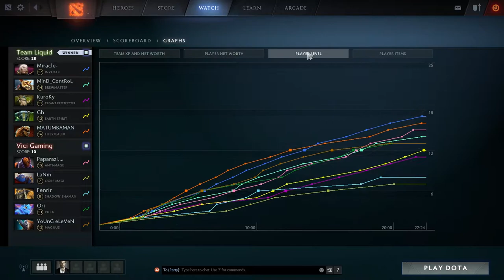Miracle "The Invoker God" - Dota Pit Grand Finals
Liquid.Miracle "The Invoker God"
Dota Pit Grand Finals Game 5
Liquid vs Vici Gaming
Full Match Gameplay
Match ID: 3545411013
KDA: 7/1/12
Duration: 22:24